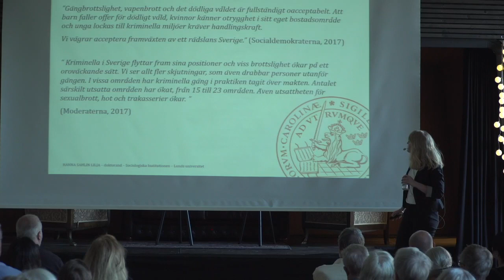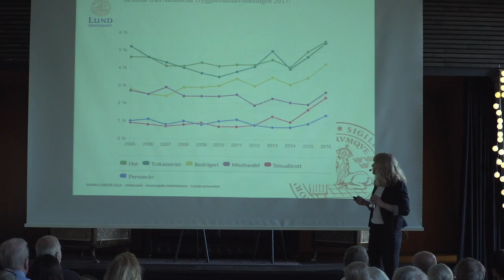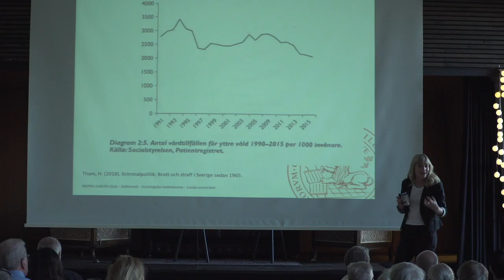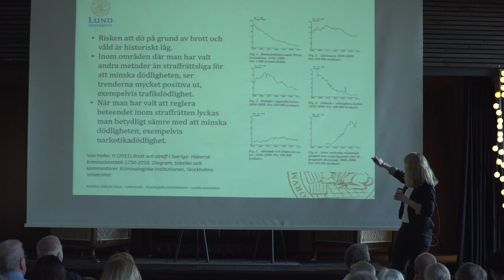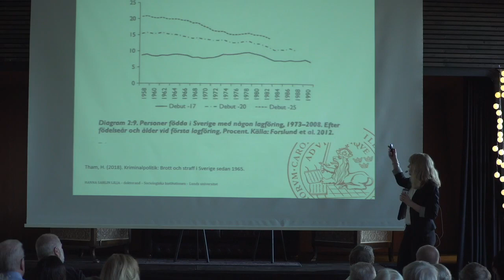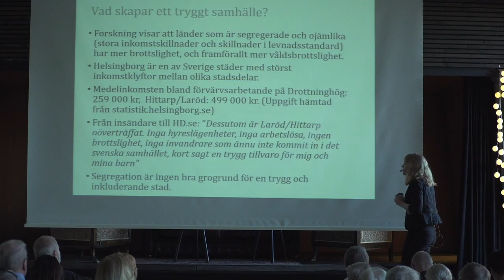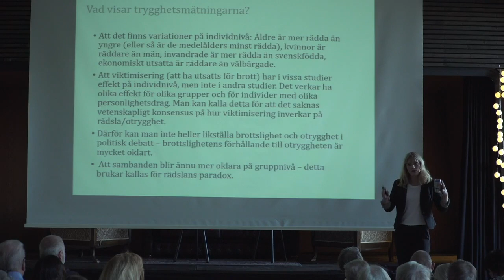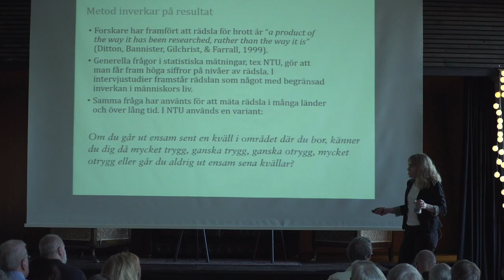LIVE: Ett tryggare Helsingborg